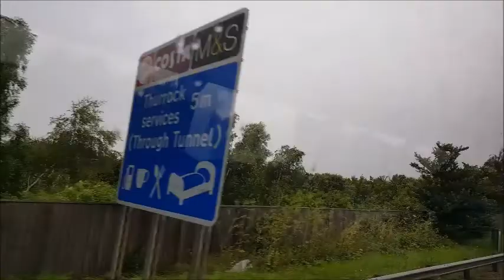Women In Black Vlog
so yesterday i went to see The Women In Black with my school an well i vloged  the trip